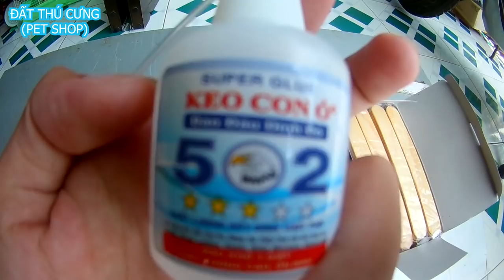LÀM TẤT CẢ ĐỒ CHƠI CHO HAMSTER BẰNG QUE ĐÈ LƯỠI